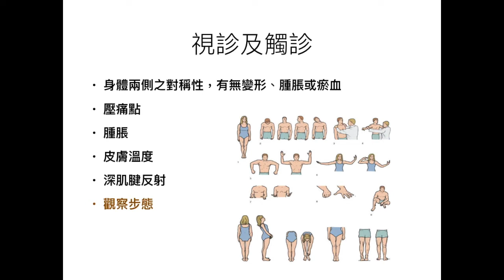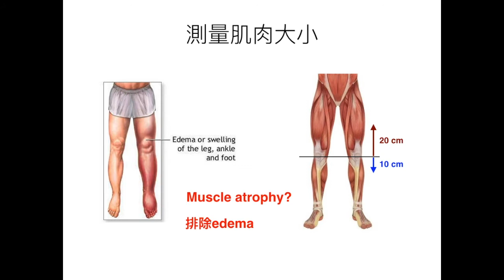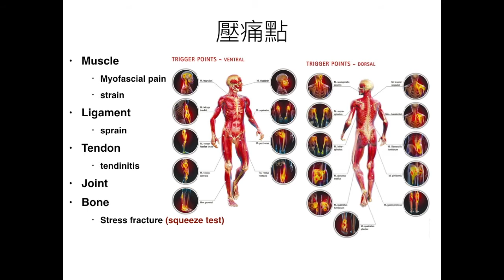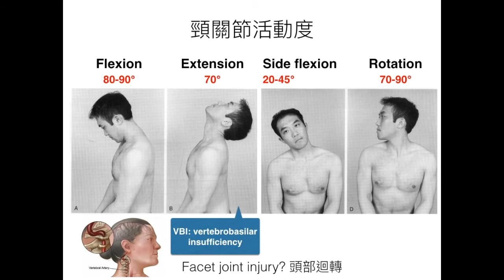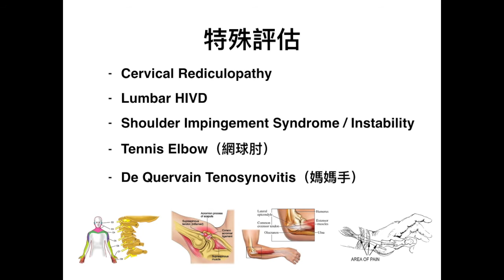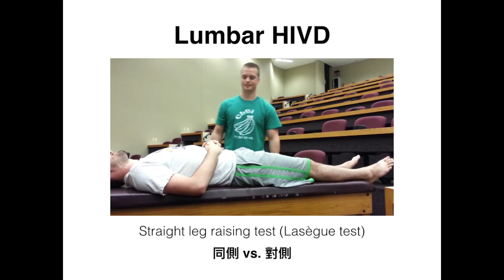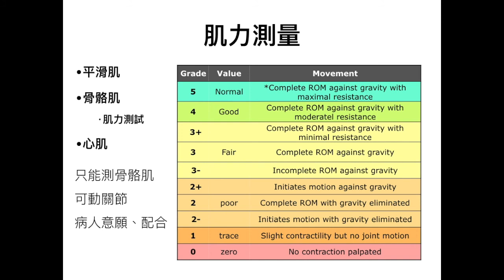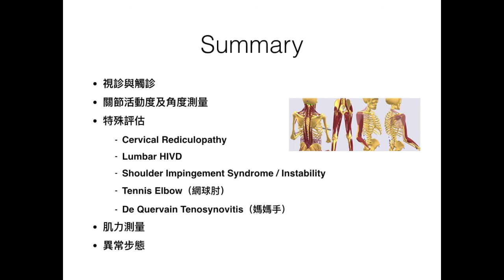20201223 Inspection and evaluation of the musculoskeletal system